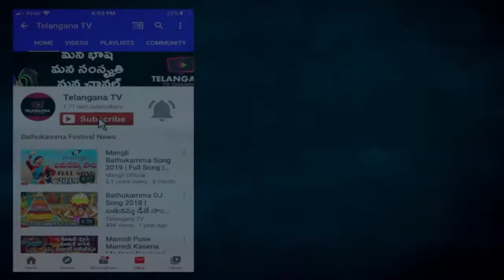పండ్లు కూరగాయలు ఎలా శుభ్రం చేయాలి | Amazing Health Secrets | Simple Tips In Telugu | Health Xpress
పండ్లు కూరగాయలు ఎలా శుభ్రం చేయాలి? Amazing Health Secrets. Simple Tips In Telugu available only on Telangana TV. Complete Health, beauty and simple Tips for you available only on Health Xpress